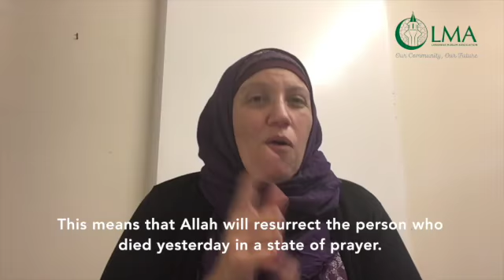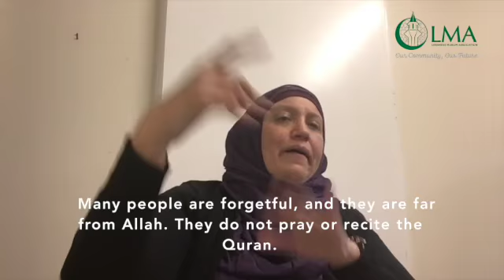Friday Sermon in Auslan 13.09.2019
Friday Sermon (Khutbah) in Australian Sign Language (Auslan).

This video with Auslan interpreter Rebecca was shown on Friday Sermon held at Lakemba Mosque, Sydney Australia.